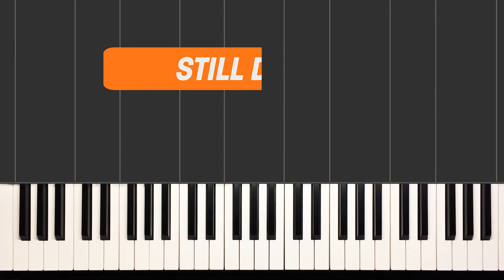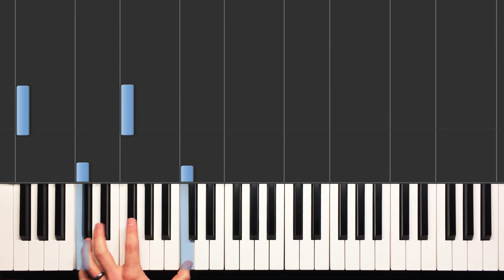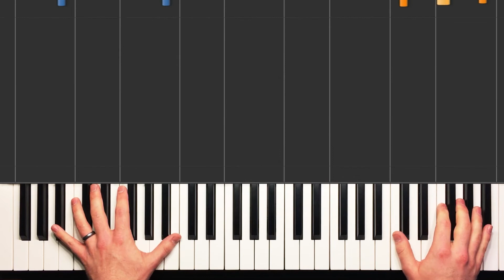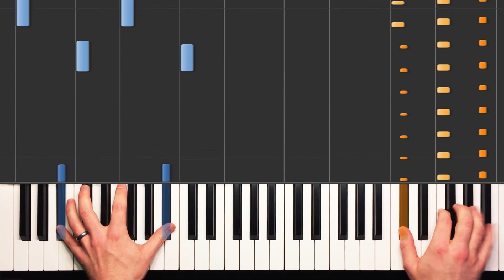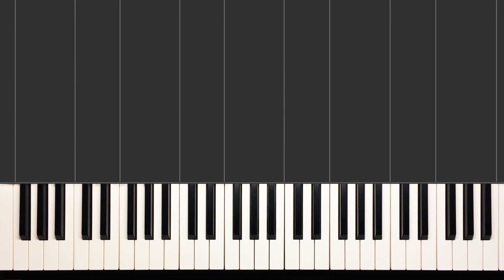Cómo tocar "Still D.R.E." de Dr. Dre & Snoop Dogg | Tutorial de Piano (1ª parte)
En este tutorial de piano aprenderemos a tocar "Still D.R.E." de Dr. Dre & Snoop Dogg.

0:00 Demo
0:50 Acordes
1:37 Mano Derecha
3:05 Mano Izquierda
3:46 Todo junto, lento
5:29 Todo junto, velocidad real